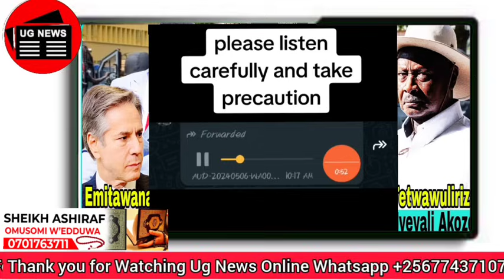Emitawana Mubizibu!! Bobi Wine Yatalabula Tetwawulira Kino Museveni Kyakoze Ate Kisuse Obubbi